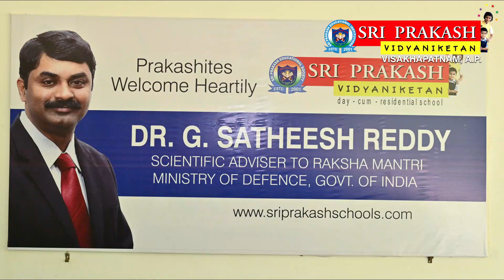World Space Week, October 04 - 10 , 2022 | Video | Sri Prakash Vidyaniketan, Visakhapatnam.